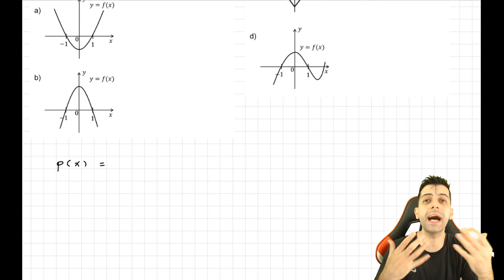UNICAMP 2021 - 1o dia Q39 Mat - Sejam p(x) e q(x) polinômios de grau 2 tais que p(x)